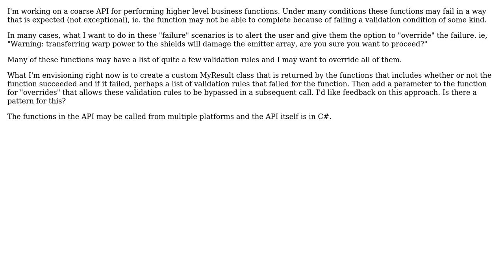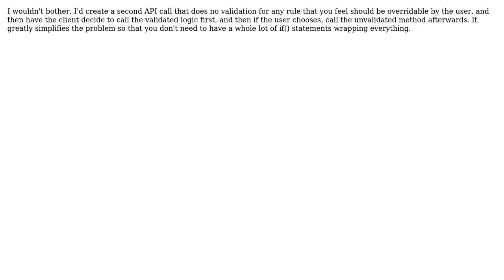Software Engineering: Handling ignorable failure conditions in a method (2 Solutions!!)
Software Engineering: Handling ignorable failure conditions in a method

With thanks & praise to God, and with thanks to the many people who have made this project possible! | Content (except music & images) licensed under CC BY-SA | Music | Images & others | With thanks to user scotru user RibaldEddie user Euphoric and the Stack Exchange Network Trademarks are property of their respective owners. You are responsible for your own actions.